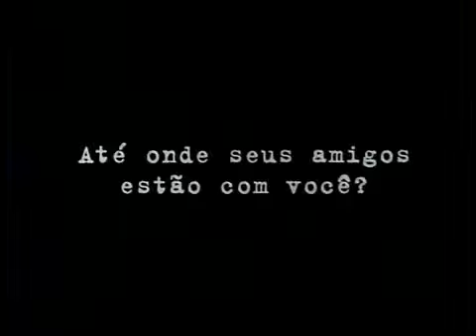Ação Entre Amigos (1998) - Trailer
Ação entre Amigos narra a história de quatro amigos - Miguel, Paulo, Osvaldo e Elói - que, no período entre o final da década de 60 e o início da década de 70, participaram da oposição armada ao regime militar, tendo sido presos e torturados.

Filme dirigido por Beto Brant.